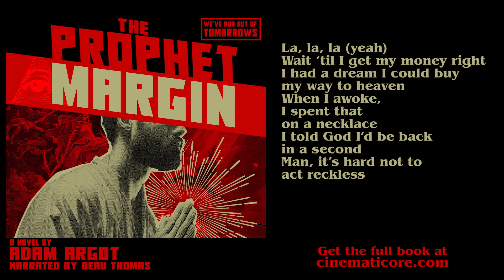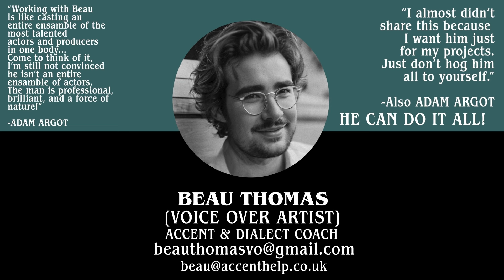THE PROPHET MARGIN - EPISODE 3: THE DEVIL'S HANDSHAKE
EP 3: Tommy resorts to desperate measures to find funding for his pilot.

"THE PROPHET MARGIN" is a sardonic, irreverent, layered, fast-paced comedy about a television producer, Tommy Knox, who is chosen to produce the world's last religion like a reality show. He finds a prophet who performs miracles and spreads like wild fire. Is he a charlatan or a messenger? The truth and the lie are separated by a thin line called, The Prophet Margin. In the vein of "Network," "Being There," and "Wag the Dog." This series takes a dead-pan look at the intersection of religion, media, and politics. EPISODES RELEASE TUESDAYS at 10am PST. Written by Adam Argot. Narrated by Beau Thomas.

TO PURCHASE THE COMPLETE AUDIOBOOK VISIT - cinematicore.com